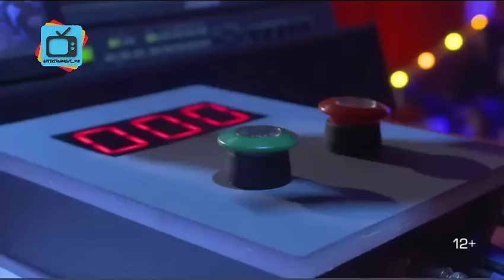3 сая инээд - Элэглэгч Буяндэлгэр (Хүн инээлгэнэ гэдэг чинь алаан байхгүй юу)